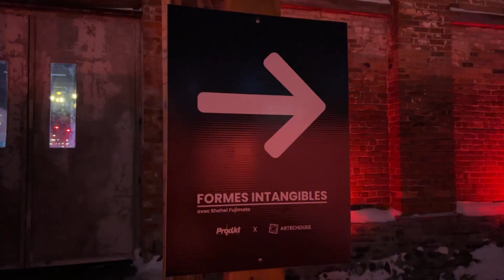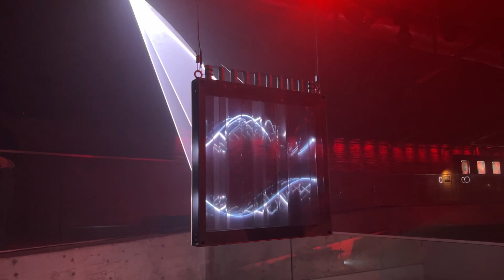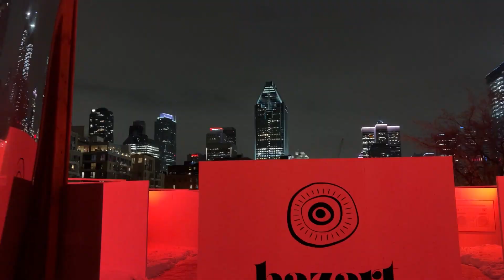VOLTAR A MORAR JUNTOS? Restaurante e exposição • VLOG SÁBADO a noite em MONTREAL 🌃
Quer estudar e trabalhar no CANADÁ? 🎓🇨🇦

•  VAN SWEET HOME
A empresa que pode te ajudar a alugar o imóvel dos seus sonhos no Canadá, tanto em Montreal quanto em outras 30+ cidades do país.

•  Ana Galdino Assessoria
Auxílio completo com aplicação de visto de turismo e estudos para diversos países. Mais de 700 mil vistos aprovados em mais de 25 anos de experiência!

🍁 (Ana) Paula, paulista morando no Canadá desde 2018.Aqui no canal você encontra dicas sobre intercâmbio, viagens, vlogs, vida real e muito mais. 🇨🇦